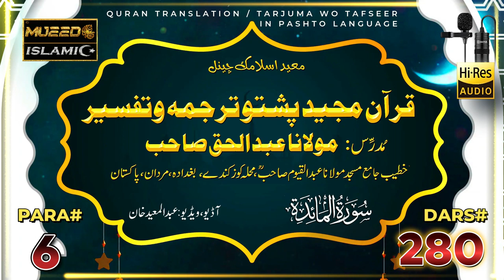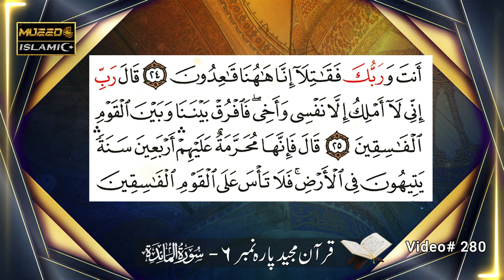Quran Pashto Tarjuma Tafseer | Pt 280 | Surah Ma'idah Para 6 | Maulana Abdul Haque Sahib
Quran Pashto Tarjuma Tafseer | Pt 280 | Surah Al-Ma'idah Para 6 | Maulana Abdul Haque Sahib

We hope that this series will help you deepen your understanding of the Quran and its teachings in Pashto language.

and many more Playlist are there for you to watch at any time..